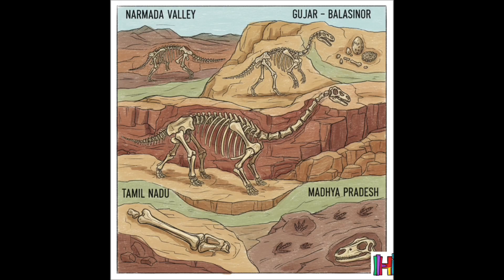Were the Rakshasas in Ramayana Actually Dinosaurs?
रामायण में वर्णित राक्षस क्या केवल पौराणिक पात्र थे?
या वे किसी प्राचीन विलुप्त प्रजाति — जैसे मेगाफौना या डायनासोर की स्मृति हो सकते हैं?

इस वीडियो में हम विश्लेषण करते हैं:

वाल्मीकि रामायण के राक्षस वर्णन

मेसोज़ोइक और आइस एज जीवों की तुलना

नर्मदा घाटी, बलासिनोर और दक्षिण भारत के जीवाश्म

भारतीय कालगणना बनाम वैज्ञानिक टाइमलाइन

आध्यात्मिक स्मृति बनाम भूगर्भीय प्रमाण

क्या प्राचीन सभ्यताएँ “ancient biological memory” रखती थीं?

यह वीडियो आध्यात्म, इतिहास, पुरातत्व और विज्ञान — सबको जोड़कर
रामायण के राक्षस रहस्य को नई दृष्टि से समझाता है।

यह वीडियो सुधारों के साथ फिर से Upload किया गया है,
अपनी राय ज़रूर साझा करें।